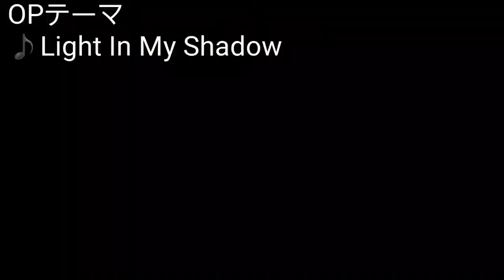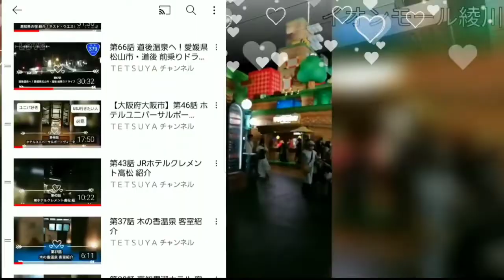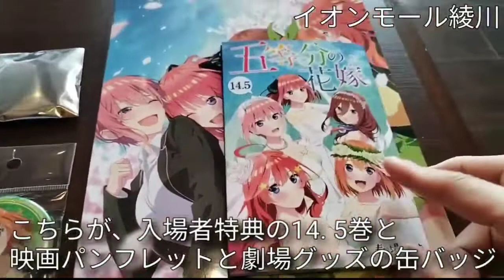530th ハダシの未来（2003）♪嵐 TETSUYA CHANNELIVE ＆ FES 2022 夏 part75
TETSUYA CHANNELIVE ＆ FES 2022 夏 part75

サマーソング。

　今週は、２０２２年の
１年間の折り返しです！

　上半期と下半期の切り替わりの週。

　そこで、

１９９０年〜２０２２年のここまでの
楽曲を振り返りながら、歌っていきますが、

上半期の終わり、そして、
下半期の始まりに相応しい
夏の楽曲を中心に歌っていきます！

　自分自身も楽しみながら、

　５月中旬頃から、
２０２２年下半期の始まりに
歌うと決めてた楽曲をやります。

　そして、

　２００３年にリリースの
自身出演の「コカ・コーラ」CMソングの
俳優・志尊淳の叔父・宮﨑歩作詞作曲の
嵐が歌う「ハダシの未来」